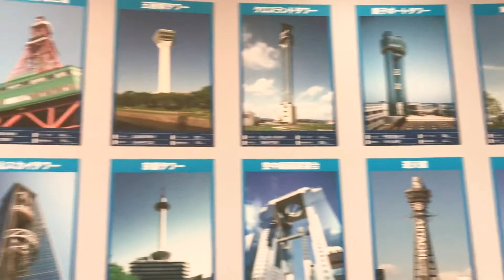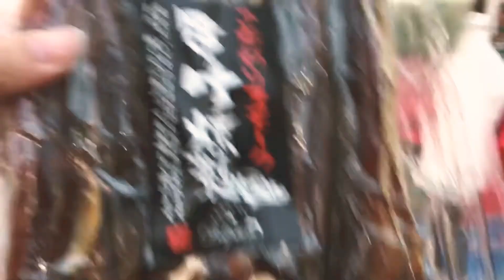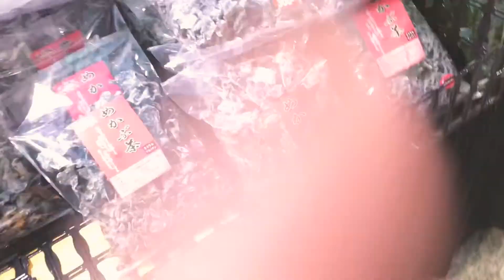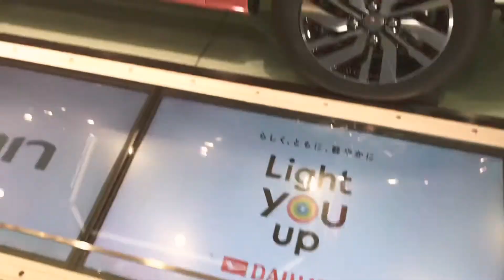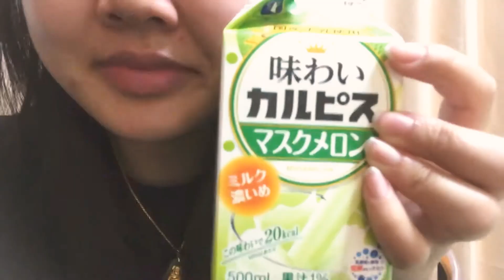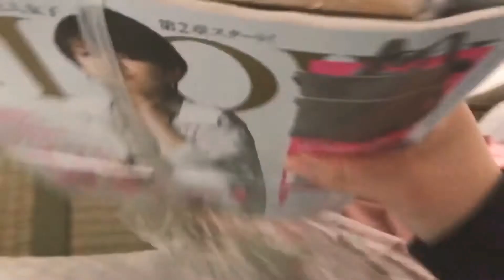Expensive Japanese fruits are overrated? | Kobe day trip | Japan Vlog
Day trip to Kobe!